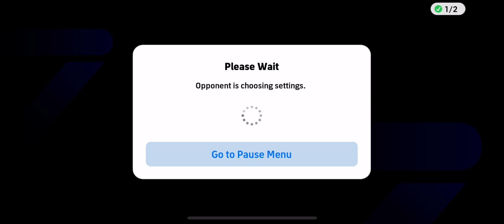eFootball 2025: Push Rank For Top 100 Global | Part 68 | Full Gameplay HD!!!